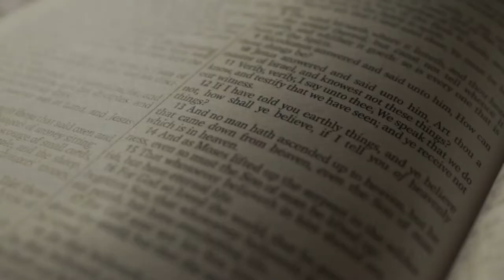C'est quoi un E-book ?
On entend de plus en plus parler des E-books, qui sont entrain de devenir une vraie tendance
mais en quoi sa consiste exactement ?